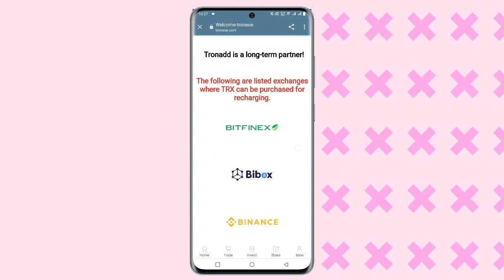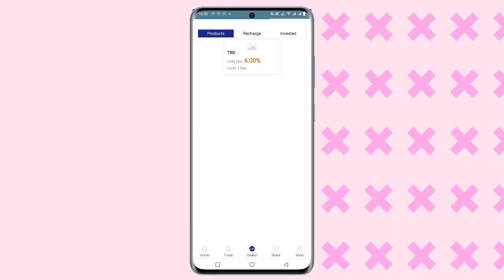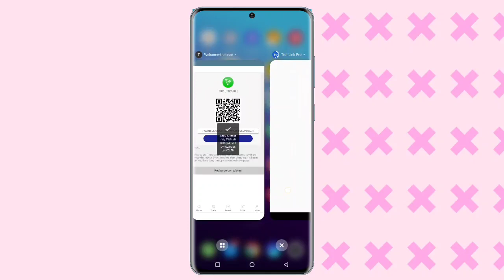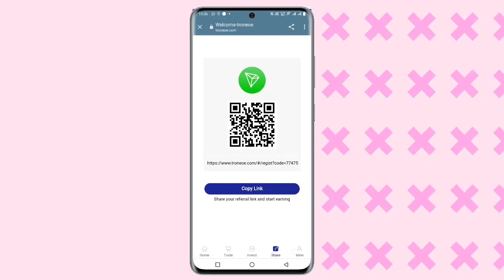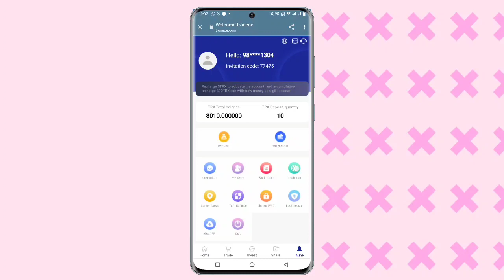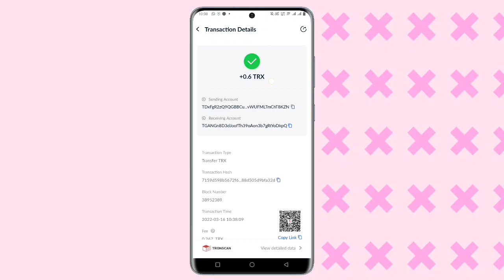March 15, 2022 Latest Investment Platform | Best Tron (TRX) Cloud Mining Site | TRX Mining Today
★★The latest TRX mine on March 15, 2022, the best time to invest

1. This video teaches you where to get 6% of the daily mining revenue, how to get it, and click to share your promotion link.

2. The video tells users where to recharge, how to recharge, copy the payment address wallet, open the virtual currency wallet, and use TRX to recharge.

3. Users register and recharge by sharing the promotion link, and the basic wallet can get TRX rewards. Promotional wallets will also receive the top-up amount

Cumulative deposit【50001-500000 TRX】minimum daily return 7%
Cumulative deposit【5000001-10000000 TRX】minimum daily return 10%
Cumulative deposit more than [10000001TRX] minimum daily income 11%

Users can register and recharge by sharing the promotion link, and can get TRX rewards through the promotion wallet. Promoted accounts will receive 14% of the first tier, 7% of the second tier and 3% of the third tier.
(If you want to participate in the event, you must take the initiative to contact the service application, the time limit is before 22:00 on the same day, otherwise it will take effect the next day!)